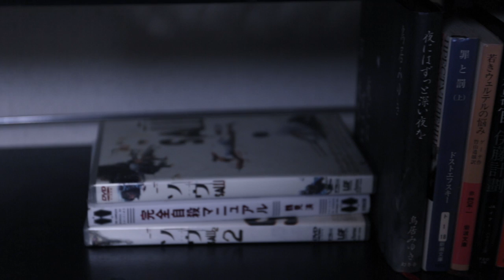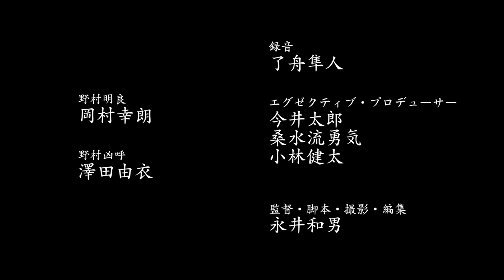『前向き男とネガティブ妻の日常』 第1話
【YouTube限定】インターネットドラマ
前向き男とネガティブ妻の日常　第1話「朝」

出演
岡村幸朗　澤田由衣　篠崎雅美

This Web Drama has English subtitles.
Please turn on by pressing the subtitle button.

Positive Man and Negative Wife Episode 1

Cast
Yukio Okamura　Yui Sawada　Masami Shinozaki

Sound recording　Hayato Ryosyu
Executive Producer　Taro Imai　Yuki Kuwazuru　Kenta Kobayashi
Directed, Written, Shot, Edited, by Kazuo Nagai